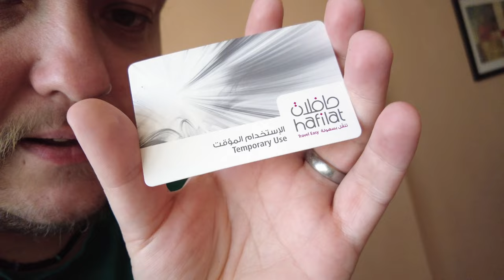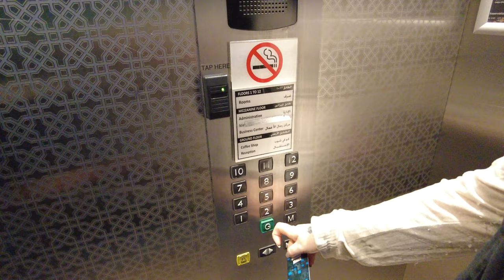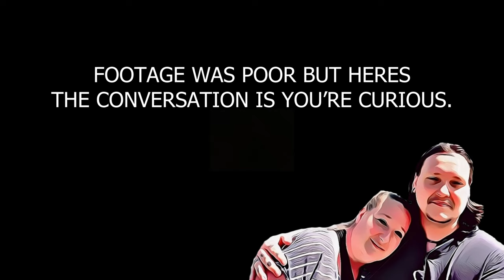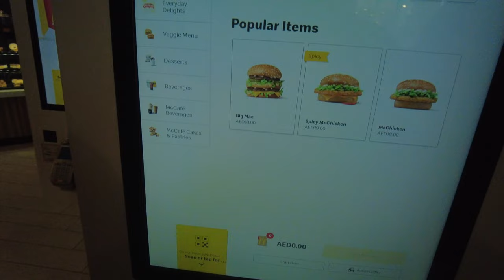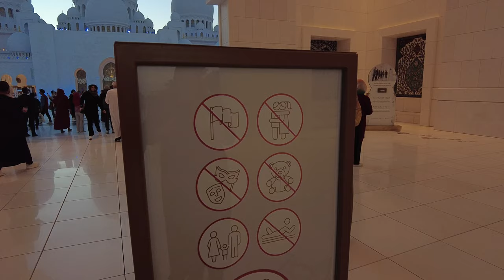Saved From Being SCAMMED in Abu Dhabi! 🇦🇪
In this video, we'll take you on a walking tour of the Sheikh Zayed Grand Mosque in Abu Dhabi, UAE. Learn about the mosque's history and architecture, and find out how to avoid scams when visiting. Don't miss this informative and eye-opening tour!

After being robbed in Athens we thought it was a good idea to change up the pace and go to somewhere a little different...so we caught the next flight out of the city and headed over to Abu Dhabi in the United Arab Emirates!

It was our first time visiting this part of the world and we were so honoured to have the opportunity to spend time in such a beautiful, clean and modern country!

We did of course have an issue with being massively overcharged for an item of clothing for my wife, but thankfully this was resolved by two heros of the day who came to our rescue and saved our travels from being even more stressful.

We spent our day wondering the scorching hot streets and visiting the Sheikh Zayed Grand Mosque, it was a sight to behold and this video doesn't truly do such a beautful building justice.

We also managed to speak some arabic with the locals and try out a UAE McDonalds too.

Also, if you are wondering, we stayed at the Executive Suites in the city, very nice place!

Time Stamps
0:00 Tour of the apartment and what brought us here
3:38 Leaving the apartment
4:09 Heading to Al Wahda Mall
6:37 Buying a SIM from Al Wahda Mall
9:14 Taking a bus to the Sheikh Zayed Grand Mosque
11:40 Heading to the Sheikh Zayed Grand Mosque
12:21 Trying McDonalds in UAE
13:25 Things took a bad turn
15:55 Things got better!
17:40 Looking around the Sheikh Zayed Grand Mosque
21:25 Our first impressions of Abu Dhabi and the UAE